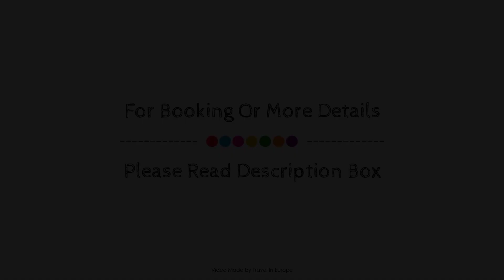Hotel Le Victoria, Draguignan, France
About Property:
Set in a prime location of Draguignan, Hôtel Le Victoria puts everything the city has to offer just outside your doorstep. The hotel offers a wide range of amenities and perks to ensure you have a great time. Free Wi-Fi in all rooms, luggage storage, room service, meeting facilities, newspapers are there for guest's enjoyment. Comfortable guestrooms ensure a good night's sleep with some rooms featuring facilities such as air conditioning, heating, telephone, television, television LCD/plasma screen. Enjoy the hotel's recreational facilities, including garden, before retiring to your room for a well-deserved rest. Discover all Draguignan has to offer by making Hôtel Le Victoria your base.
Searching For
1. Hotel Le Victoria - Draguignan
2. Hotel Le Victoria - Draguignan Virtual Tour
3. Hotel Le Victoria - Draguignan Rooms
4. Hotel Le Victoria - Draguignan Amenities
5. Hotel Le Victoria - Draguignan Videos
6. Hotel Le Victoria - Draguignan Offers
7. Hotel Le Victoria - Draguignan Deals
Audio Credit:
Track Title: Blank Slate
Artist: VYEN